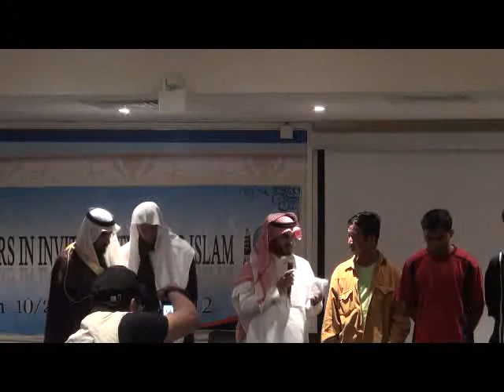Graduation Ceremony (EDP6)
Graduation Ceremony (EPD6)